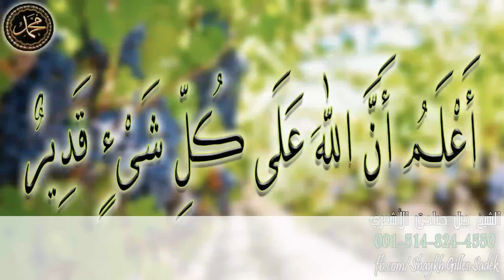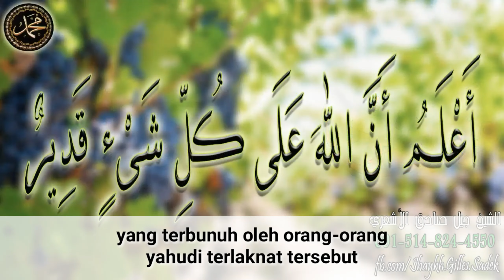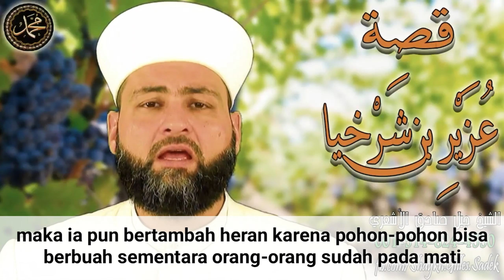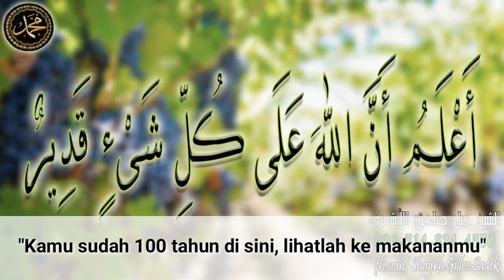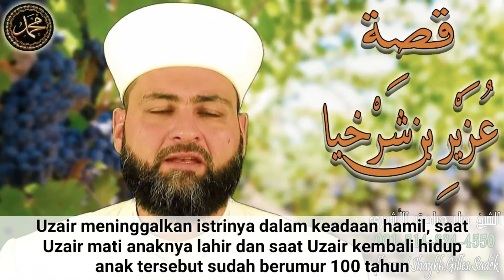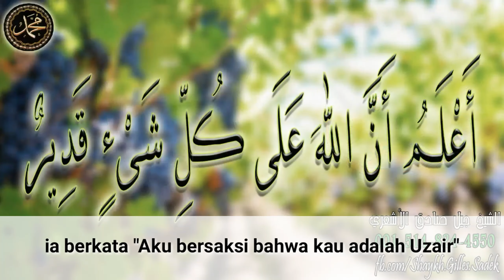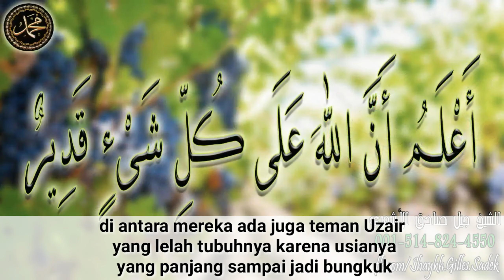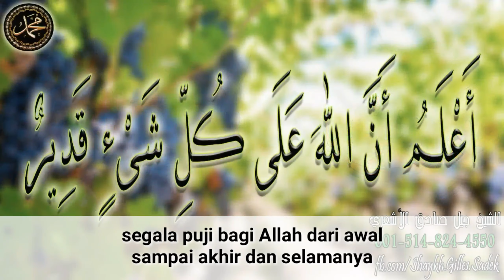Kisah Uzair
Nama Uzair dikenal sebagai salah seorang Nabi. Namun, sebenarnya para ulama berbeda pendapat tentang beliau. Ada yang mengatakan bahwa beliau adalah Nabi, ada juga yang mengatakan bahwa beliau bukan Nabi. Kisah Uzair disebutkan dalam al qur'an secara singkat. Uzair hafal Kitab Taurat diluar kepala.
Uzair bukan anak Tuhan. Sebagian bani Israel mengatakan bahwa Uzair adalah anak Tuhan.

Mari promosikan setiap produk Anda dalam video kami di channel Darosna Ma'an dengan biaya merakyat, kualitas mantap dan proses cepat. بارك الله فيكم